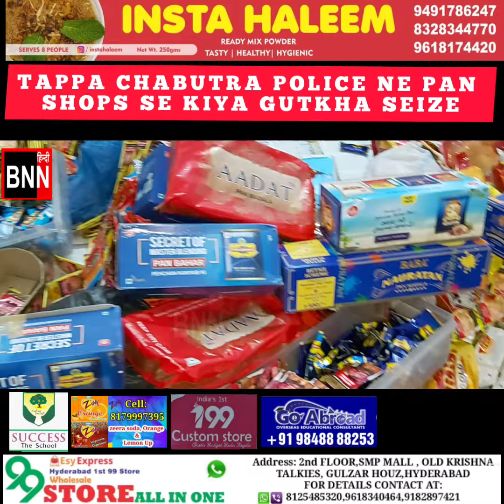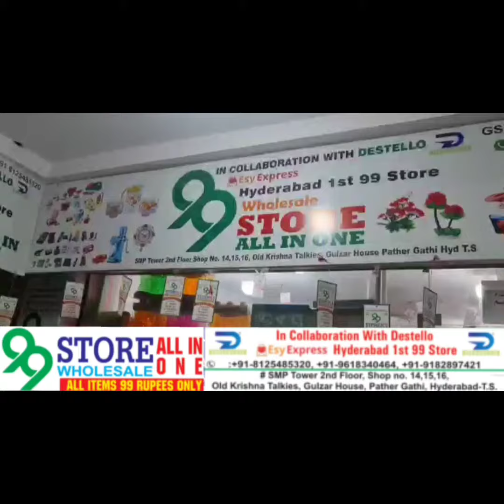TAPPA CHABUTRA POLICE NE PAN SHOPS SE KIYA GUTKHA SEIZE